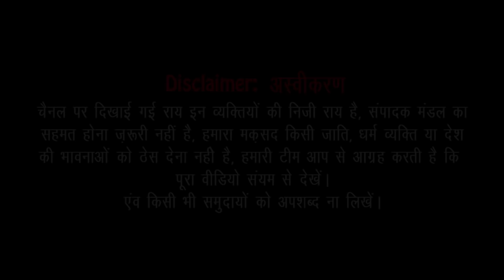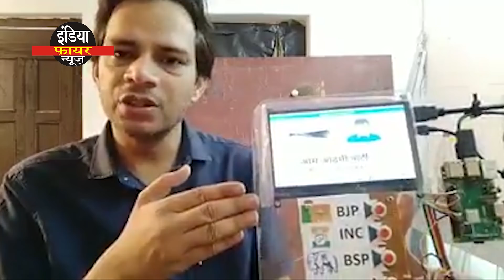EVM हैक करके दिखा रहा है ये इंजीनियर ll चुनौती दे रहा है EVM दिखाकर ll